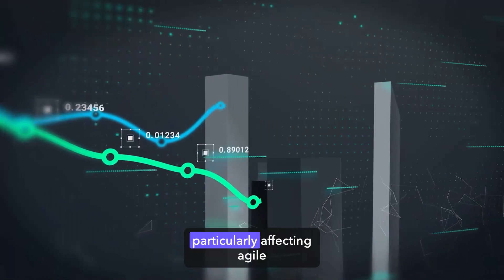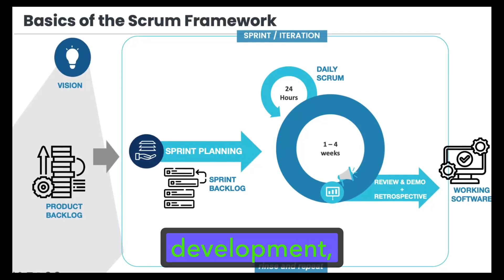AI's Surprising Impact on Agile Project Management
Join Cristian, the founder of The Agile Shop, as he delves into an emerging trend that's transforming the landscape of Agile Project Management. This video, titled "AI's Surprising Impact on Agile Project Management," is a must-watch for Agile professionals seeking to navigate the evolving tech industry.

Explore the Fusion of AI and Agile with 'Agile AI Insights'

Dive into the rapidly evolving world where Artificial Intelligence meets Agile Project Management. 'Agile AI Insights' is your bi-weekly guide to understanding and mastering this dynamic landscape. Curated by Cristian, founder of The Agile Shop and an experienced tech consultant, this newsletter brings you the latest trends, challenges, and success stories in AI project management within large enterprises.

 - Get expert insights on the growing trend of AI and data projects.
Learn how to bridge the skill gap in traditional Agile roles for AI-driven projects.
 - Stay ahead with updates on the latest AI technologies and project management methodologies.
 - Be part of a community embracing the future of Agile in the age of AI.
Join Us on This Exciting Journey!

Embrace the change, stay informed, and lead the way in Agile AI Project Management.

Share your thoughts and questions in the comments below!